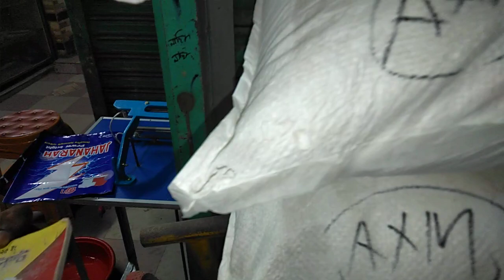সিরাজগঞ্জ ডিটারজেন্ট 50 কেজি বস্তা অর্ডার নেওয়া হল.💯..01639352581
youtuo সঠিক_ইসলামের_পথে mitol masinari.. কলম তৈরি মেশিন পাওয়া যায় মোমবাতি ডাইস পাওয়া যায় সেন্ডেল তৈরির মেশিন পাওয়া যায় ডিটারজেন্ট তেরি মিকচার মেশিন পাওয়া যায় আইস ললিপপ সিলিং করা হাইডোলিক ঝালাই মেশিন পাওয়া যায় রোবো পাইপ আইসক্রিম সিলিং করা হাইডোলিক ঝালাই মেশিন পাওয়া যায় লিচু কাপ সিলিং মেশিন পাওয়া যায়. আমাদের এখানে অনেক ধরনের মেশিনারিজ পাওয়া যায় আমাদের নাম্বার দেওয়া আছে যোগাযোগ করুন.01711114704.01639352581